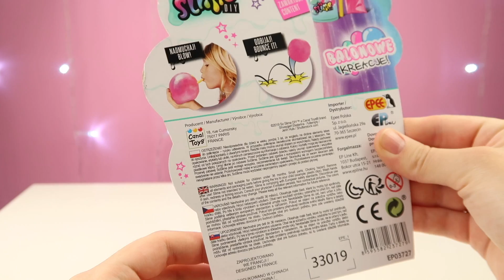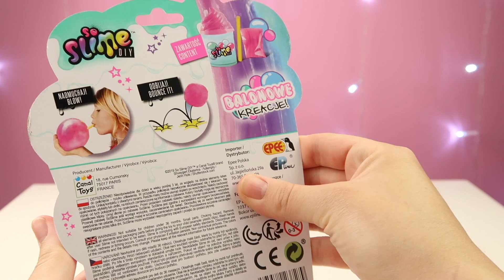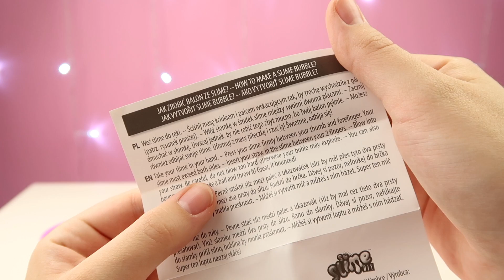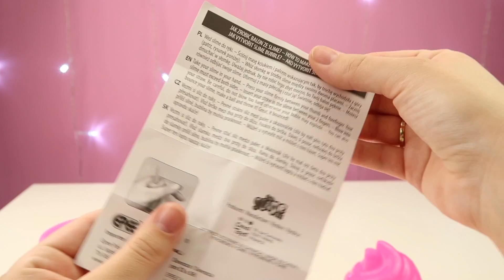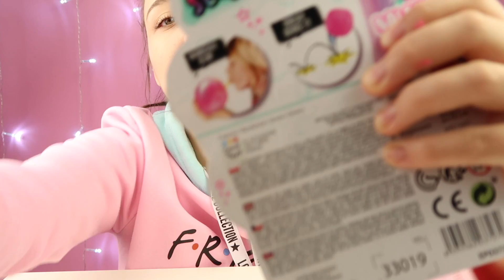💕 GLUTOWY BALON Z BIEDRONKI ZA 19,99 ZŁ 💕 HIT CZY KIT? 💕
Cześć! Dziś dziś przetestuje gotowy zestaw glutkowy z Biedronki za 19,99 zł z którego podobno można dmuchać balony! Będzie mi miło jak zostawisz łapkę w górę oraz subskrypcję :)

Adnotacja do słowa „Slime” używanego w filmie - Znak towarowy SLIME® jest zarejestrowany na rzecz Viacom International Inc. Zarejestrowany znak towarowy.